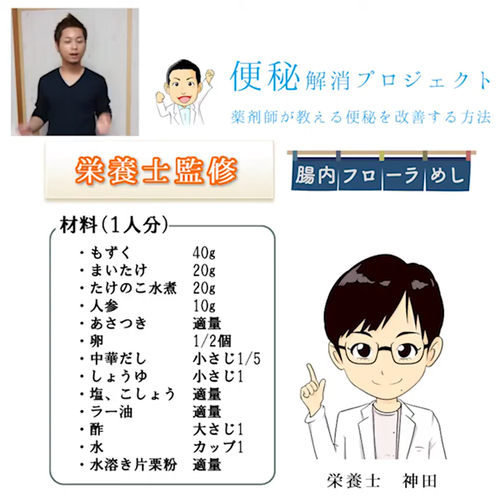もずくとマイタケの酸辣湯｜腸内フローラめし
こんにちは！　薬剤師のたからです。

今日は「腸内フローラめし」のご紹介です。

もずくとマイタケの酸辣湯！

もずくの水溶性食物繊維とまいたけの不溶性食物繊維、その他たけのこや人参も入っていて、腸内フローラに良い食材なのに「うまい！！！」

すっぱうまくてやみつきです。

もうすこしで冬も終わりですが、寒さ吹っ飛ばすスープで元気に行きましょう！

腸内フローラを整えることで、花粉症の軽減にもつながりますよ！

【公式 FBページ】 レシピや運動を紹介するよ！

【公式 Iphoneアプリ】※お通じスッキリ！

【公式WEB】※お通じすっきり！